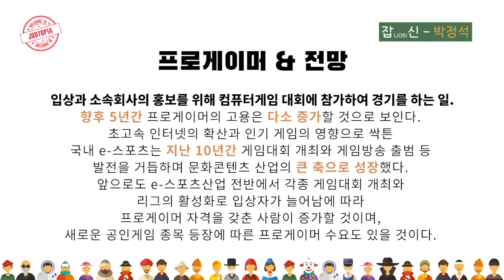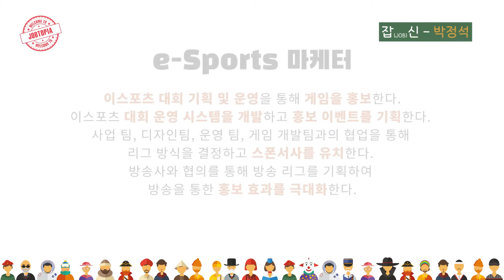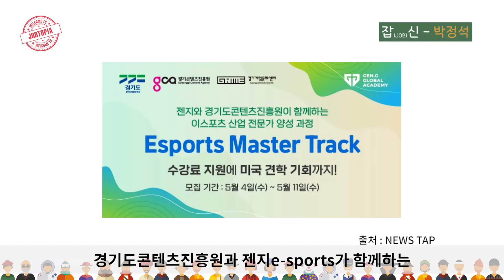가을의 전설 박정석! LOL롤구단 프레딧 브리온 단장이 되다. (게임관련직업정보)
💟 콘텐츠 업로드 후 프레딧 브리온이  첫승을 거두었습니다!!! 연승의 기운을 드리니 연승하세요!!! 바둑 잘하면 천재고 게임 잘하면 중독자라고 하던 시절이 있었죠. 지금은 수십억의 연봉을 받는 프로 게이머가 탄생할 만큼 E-스포츠 시장은 엄청난 성장을 했는데요. 게임을 좋아하고 프로게이머가 되고 싶으세요? 스타 크래프트의 영웅으로 한시대를 풍미하고 지금은 롤구단 프레딧 브리온 단장님이 되신 박정석 단장님께서 프로 게이머가 되는 방법과 게임관련 직업에 대해 조언해 주셨습니다.
이상한 변호사 우영우의 박은빈 배우님께서 스토브리그에서는 드림즈 운영팀장을 연기 하셨는데요.
남궁민님이 드림즈의 단장을 연기 하셨는데 박정석 단장님이 하시는 일이 남궁민이 연기하신 역활이라고 보시면 이해가 빠르실거예요.
게임을 좋아하신다면 취업의 길은 무궁무진!!! 끝까지 시청해주시면 감사하겠습니다!!
💟궁금하신 사항을 댓글로 남겨주시면 답변해 드리겠습니다.
💟구독자분의 취업에 도움이 되고 생생한 정보 전달을 위해 노력하겠습니다.

📌본 촬영은 코로나19 바이러스 확산 방지를 위한 체온측정, 손 소독 등 개인위생과 공공보건에 유의하여 진행되었습니다.